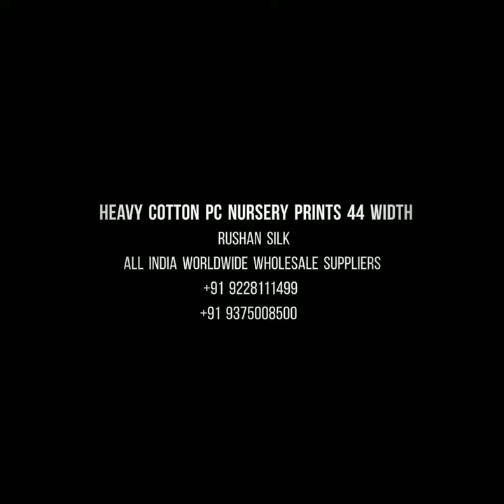Heavy PC Cotton Nursery Prints Fabric Panna 44 Inch Rushan Silk Ahmedabad Gujarat India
RUSHAN SILK AHMEDABAD

Rushan Silk

Yours Favourite Design Your Favourite Fabrics Quality Make To Order

🌷Procian Prints
🌷Discharge Prints
🌷Digital Prints
🌷ODP Pigment Prints
🌷Disperse Prints
🌷Pigment Prints
🌷Gold Prints